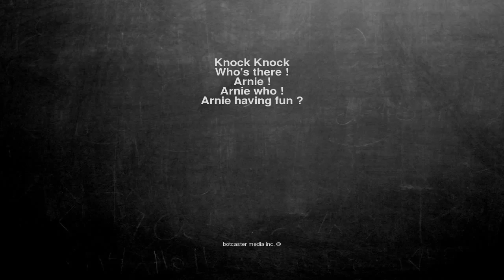Ok, here is the joke. Knock Knock Who's there ! Arnie ! Arnie ...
Knock Knock
Who's there !
Arnie !
Arnie who !
Arnie having fun ?